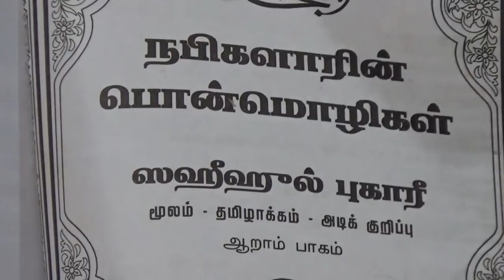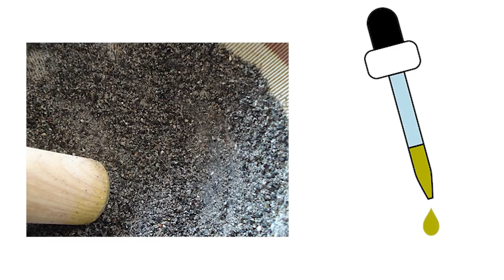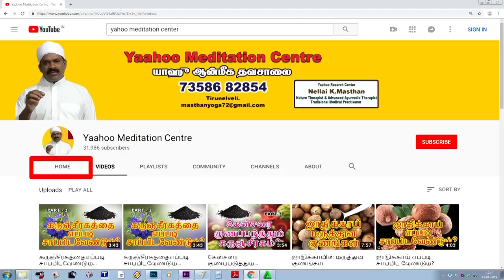black seed/karunjeeragam uses in tamil /க௫ஞ்சீரக ரகசியங்கள் / Iஸஹீஹுல் புஹாரி/ part 2/ 7358682854